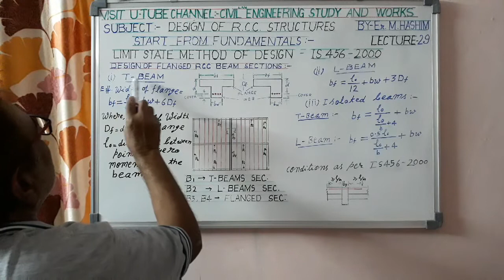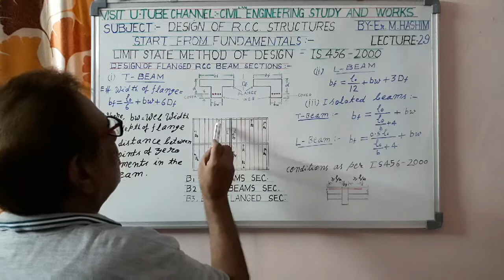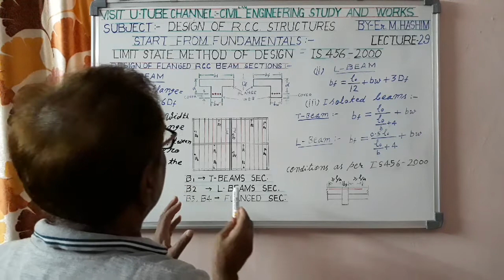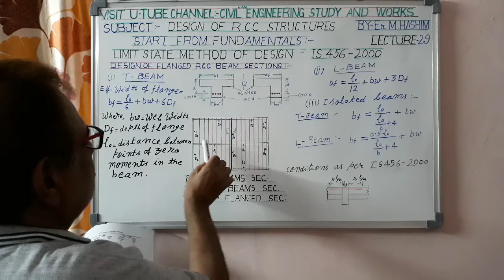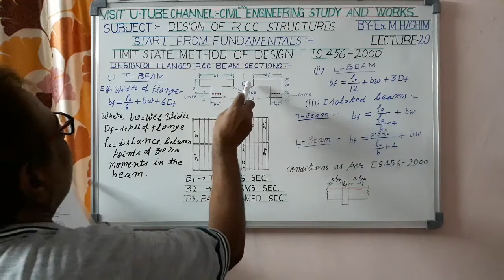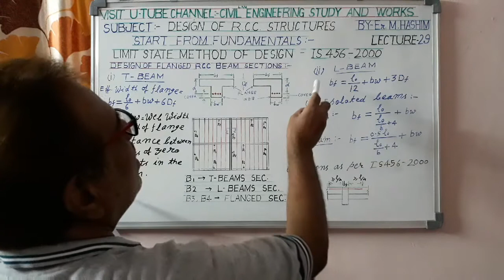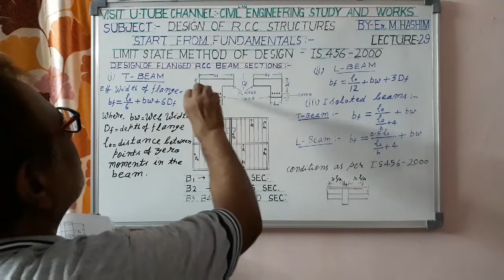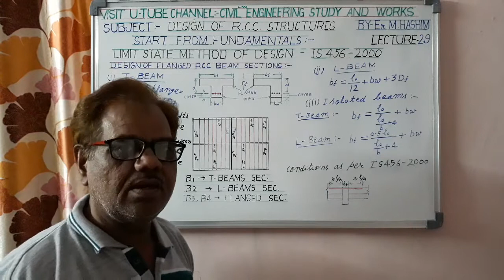Design of RCC structures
In this lecture , I have explained about the flanged RCC beam sections. In  this , I explained about the T- Beam and L- Beam. I also give the formulas as per the IS : 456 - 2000. This will be useful for the students of engineering as well as polytechnic institutions.
by- Er. M. Hashim
M.E. ( IIT Roorkee)